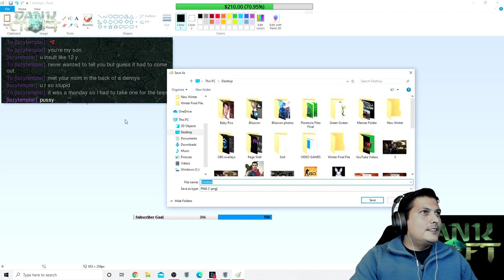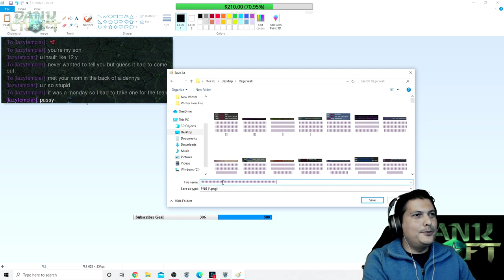StarCraft 2 Poor Sport